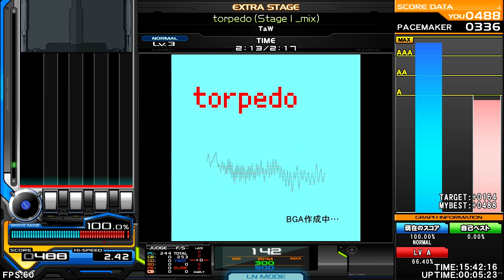TaW - torpedo (Stage1_mix) ♫ World War BMS in all Regions ✮United Southern HemiSphere✮ ♫